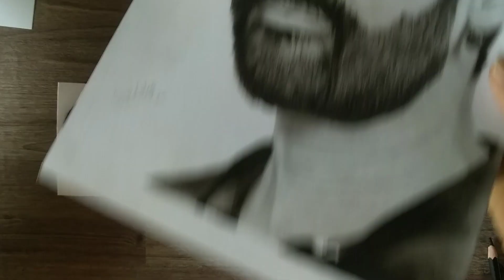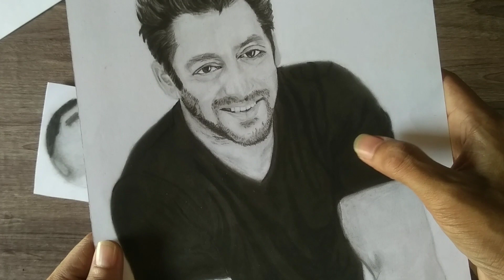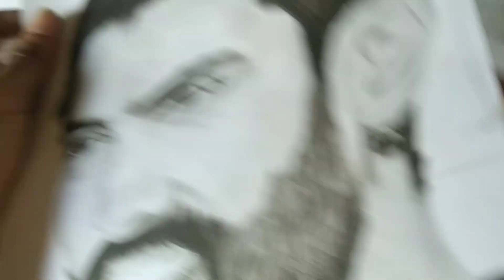How to mix Charcoal and Graphite together on 3 different texture paper(हिंदी मैं)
In this video, I have given all the information regarding mixing of Charcoal and graphite..
This is tutorial video of how to use charcoal on graphite..